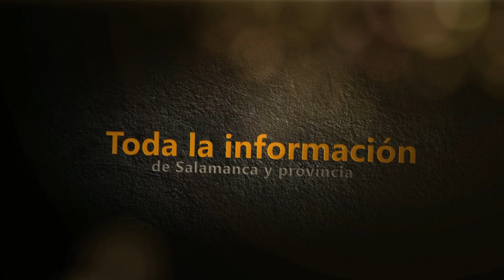Tercera dosis en Vitigudino para nacidos entre 1973 y 1982